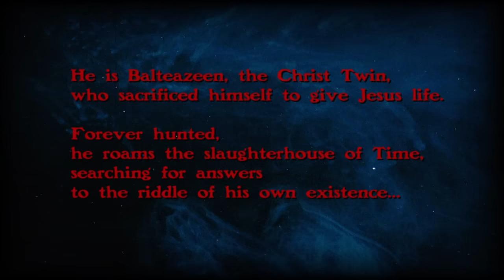High On Fire - Fertile Green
Directed and Animated by Phil Mucci.
High On Fire's "De Vermis Mysteriis" album in stores and online now, on eOne Music.